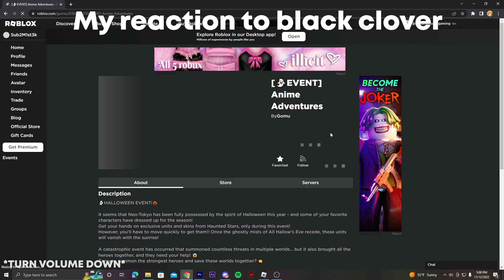[SHOWCASE] MYTHIC TANGO (TENGEN) ANIME ADVENTURES BEST UNIT IN THE GAME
[SHOWCASE] TANGO (TENGEN) ANIME ADVENTURES UNIT IN THE GAME
MYTHIC TANGO ANIME ADVENTURES BEST UNIT IN THE GAME
[SHOWCASE] MYTHIC TANGO (TENGEN) ANIME ADVENTURES

no song